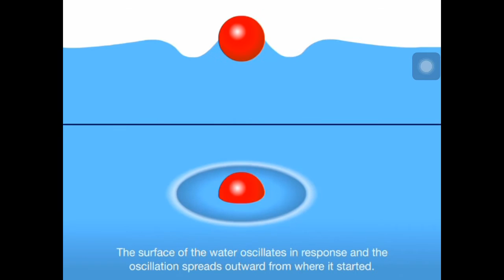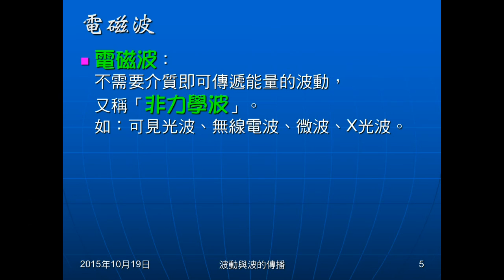104學年國二理化＿波動01：何謂波動；力學波與電磁波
說明波動的意義，以水波為例並播放影片。介紹何謂力學波，何謂電磁波。